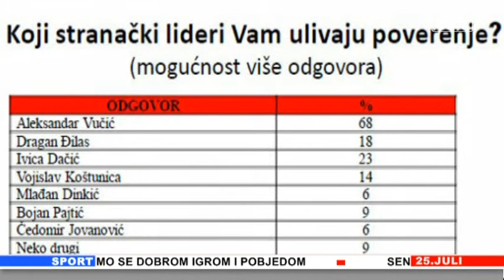Vijesti u 17 25.07.2013.